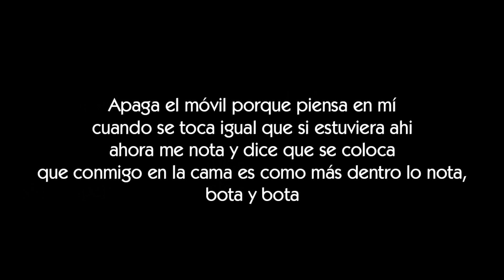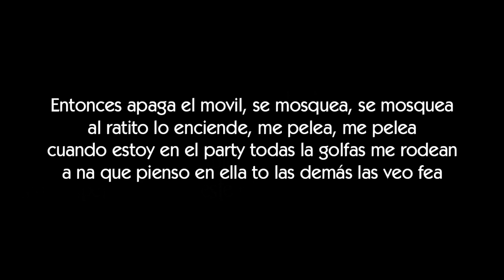JUANIH SOUTH - CUANDO YO NO ESTOY [LETRA]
Letra de la cancion Cuando yo no estoy de Juanih South

Ξ Letraserreape Ξ